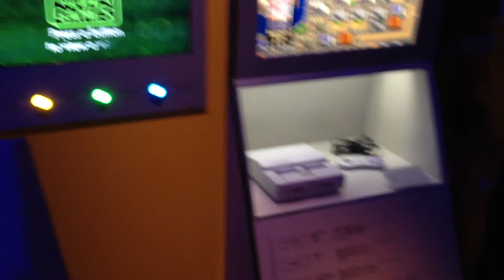Art of Video Games Room 3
From the Smithsonian American Art Museum, I visited today (3/17) and did a quick walkthrough of the third room where there were stations for each of the represented consoles, broken down into generation.